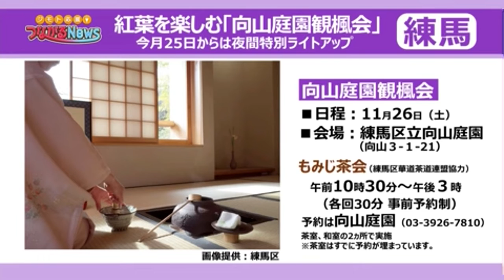向山庭園観楓会2022 のお知らせ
練馬区立向山庭園（豊島園駅すぐそば）
夜間ライトアップ期間：2022年11月25日〜12月1日
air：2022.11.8